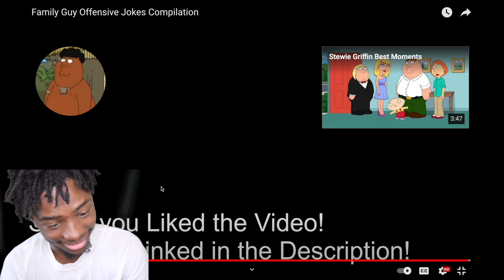I Can Watch This forever 😭 | Family guy offensive moments 2